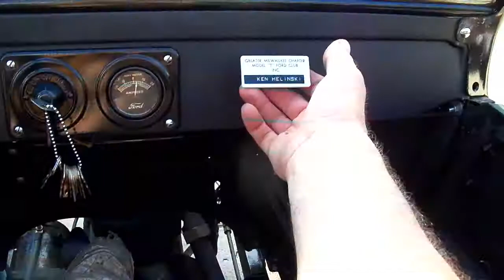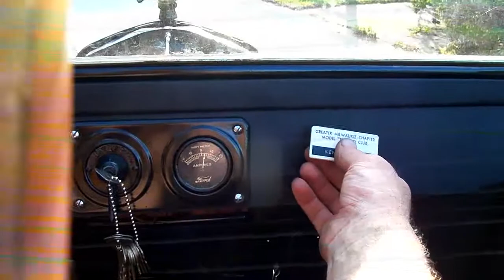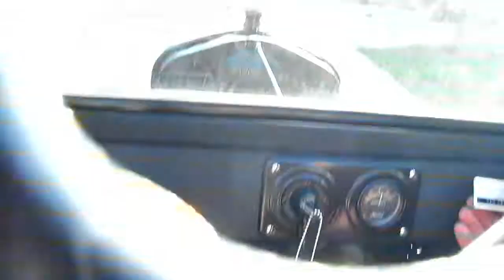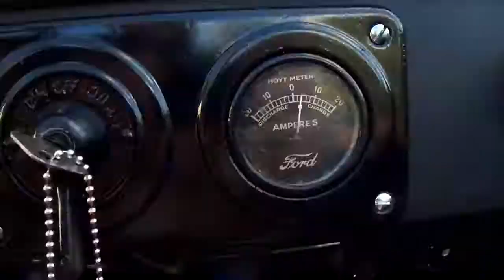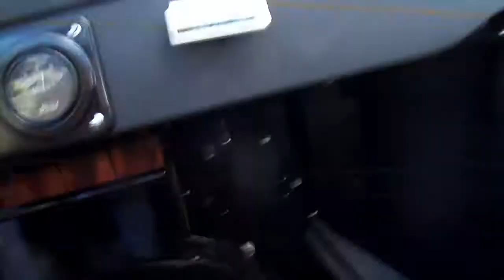first ride Model T